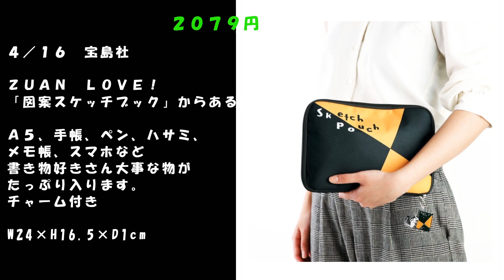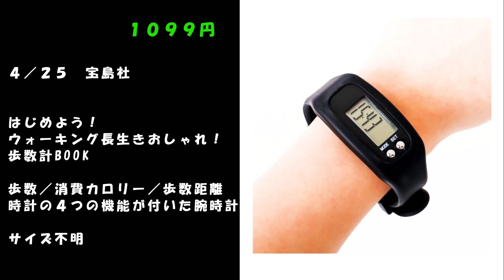４月発売 ムック本紹介 追加です。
動画を観て頂き有り難うございます。

４月に発売されるムック本の紹介追加動画です。
ル・クルーゼってお鍋だけじゃないんだ！
ちょっと素敵なカラーでちょっと気になってます。
原色好きにはたまらんカラー！